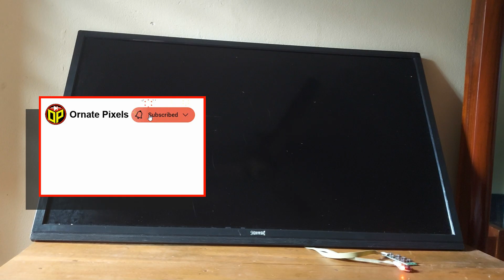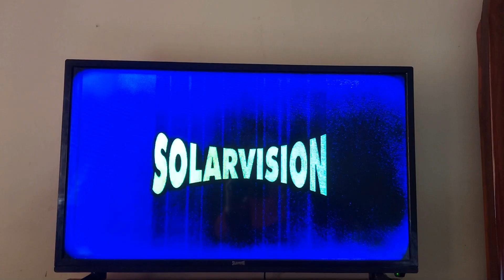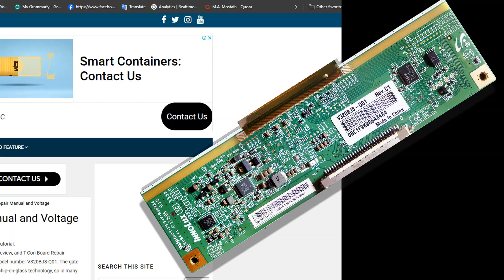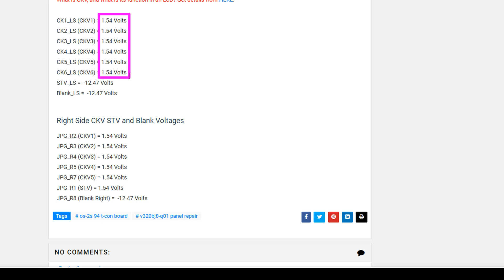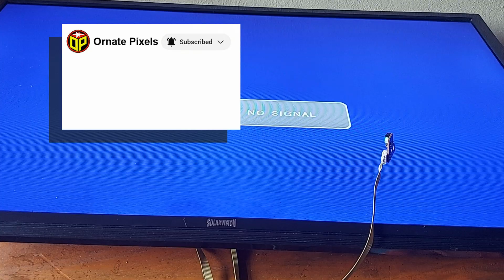Innolux V320BJ8-Q01 LCD Panels Black Screen Solution | OS-2S 94v-0 T-Con Board Voltage Details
The Innolux V320BJ8-Q01 32-inch LCD panels have vertical lines on the screen, then the screen goes black, and there is no display; this LED TV repair tutorial has full instructions on how to repair it.

Moreover, suppose the problem of double or flickering images occurs on the LED TV screen installed with an Innolux V320BJ8-Q01 24-inch LCD panel. In that case, it will be repaired using the method shown in this video.

The V320BJ8-Q01 display panel is installed in LED/LCD TVs of Videocon, BPL, Infinix, Solarvision, and many other brands. This LED TV Panel Repair video shows the CKV voltage, VGL voltage, and VGH voltage of the OS-2S 94v-0 T-Con Board connected to this panel and the voltage details of all test points.